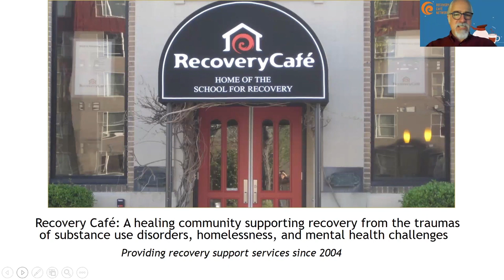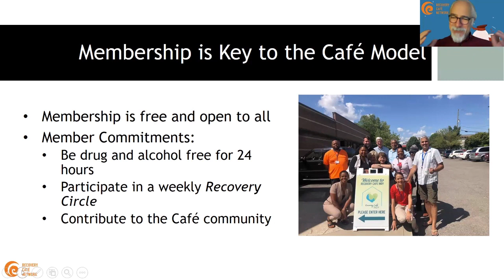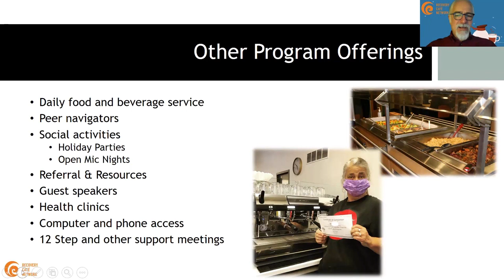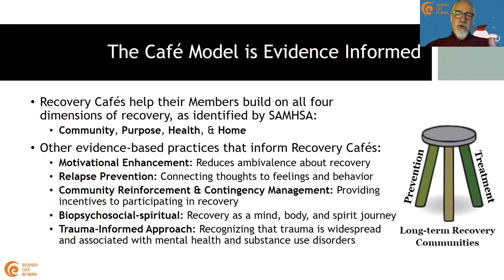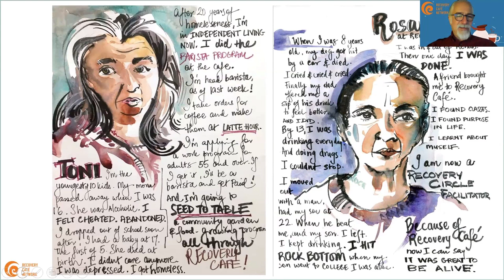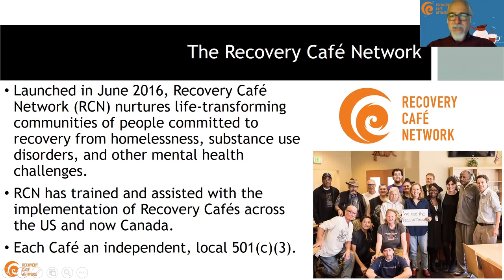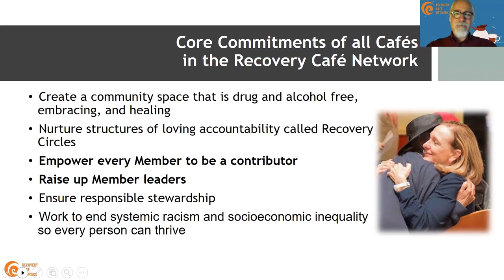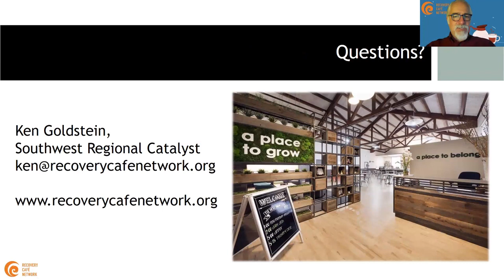Introduction to Recovery Cafes: Peer-Focused Healing Communities - Peer Focused Healing Communities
Peer Workforce Conference: Bridging Research and Practice

Presentation:
Introduction to Recovery Cafes: Peer-Focused Healing Communities

Since 2004, Recovery Cafés have provided safe, healing communities for those recovering from SUDs, homelessness, mental health issues, and other life traumas. This session explains the Recovery Café model, examines the data and evidence-based practices behind how it works, and explores how Recovery Cafés are built on peer leadership and opportunities for personal growth. Participants will have their questions about the program answered, and have the opportunity to learn how to bring a peerled Recovery Café to their communities.

Ken Goldstein has been working in, and consulting to, nonprofits and community-based organizations since 1989. He is the former executive director of Recovery Café San José, a founding board member of Recovery Café Santa Cruz, and currently the Southwest Regional Catalyst for the Recovery Café Network.